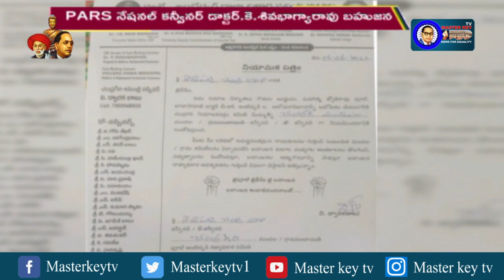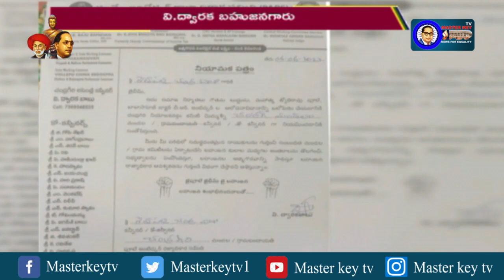PARS చంద్రగిరి మండల అధ్యక్షులుగా చంద్రమౌళి నియామకం...! || Masterkey Tv